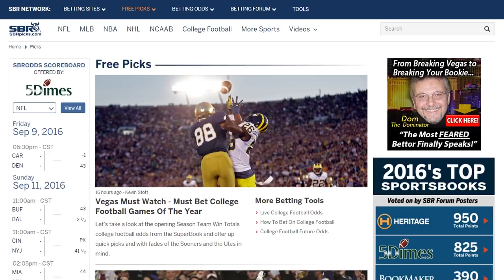NCAA Basketball Picks | Totals For Friday, February 17th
Handicapper Charles Stark breaks down two games in college hoops focusing on the totals. Look for one high scoring and one low scoring game when Canisius visits Rider and VCU travels to Richmond. Current record 142-116.

Automated Video Transcription:

nc-double a basketball totals for
friday february 17th kind of shorts late
on NC-double a fridays i think we have a couple
good matchups here in First Horizon
League have a write up with Oakland and
valparaiso that you definitely want to
check out for our totals pics today
we're gonna head to the atlantic-10 with
a Virginia Commonwealth taking on
richmond and we're also going to take a
look at the mid-atlantic with writer and
canisius so some pretty good matchups
here and some good games overall now
that we're heading into the NBA all-star
break don't forget as well SBR picks
dot-com sportsbook review all the lines
all the totals all the numbers are there
for you to check out sbr SBR picks com a
lot of handicaps are you want to check
out youtube channel facebook page are
NBA live segment we'll be back on Sunday
four o'clock eastern we'll be talking
about the all-star game so that'd be a
lot of fun great segments it's been
great talking with you guys and be sure
to tune into that let's look at some
totals and NC-double a hoops still having a
pretty good season so far unless you can
continue and see we knock knock two out
today and see we can go to know on our
card today at first you were to look at
here here
excuse me is a Keynesian writer
surprising total here 115 and a half now
the first time they match up
oddsmakers have the total at 158 and a
half and they went well under going to
138 won't take a look at that matchup in
which a writer be canisius at canisius I
was a little bit surprising you know
especially when we look at the standings
where canisius is a 19-7